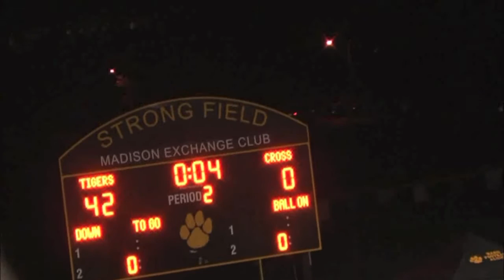Hand Cross 2015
Hand 42 Cross 16 2015 Highlights